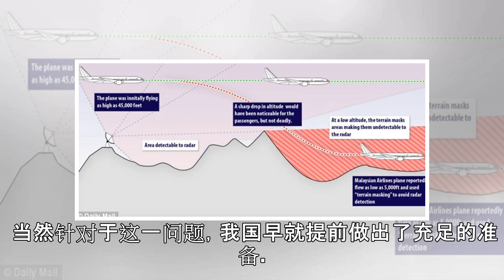战斗机在公路上起飞？暴露我军一重大秘密：“军用机场”数量惊人